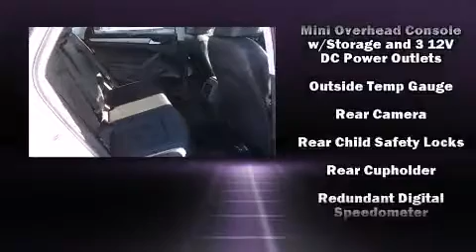2015 Volkswagen Passat 1.8T SE w/Sunroof/Nav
1550 Mansell Road
in Alpharetta, GA 30009

Outstanding design defines the 2015 Volkswagen Passat. This 4 door, 5 passenger sedan leads among competitors in its segment. It features an automatic transmission, front-wheel drive, and a 1.8 liter 4 cylinder engine. Turbocharger technology provides forced air induction, enhancing performance while preserving fuel economy. Volkswagen prioritized practicality, efficiency, and style by including: variably intermittent wipers, front fog lights, power moon roof, heated door mirrors, cruise control, an overhead console, and remote keyless entry. Audio features include a CD player with MP3 capability, steering wheel mounted audio controls, and 8 speakers, providing excellent sound throughout the cabin. Volkswagen also prioritized safety and security with features such as: head curtain airbags, front SIDE impact airbags, traction control, brake assist, ignition disabling, an emergency communication system, and 4 wheel disc brakes with ABS. Electronic stability control ensures solid grip atop the road surface, no matter how challenging the driving conditions. You will have a pleasant shopping experience that is fun, informative, and never high pressured. Stop by our dealership or give us a call for more information.